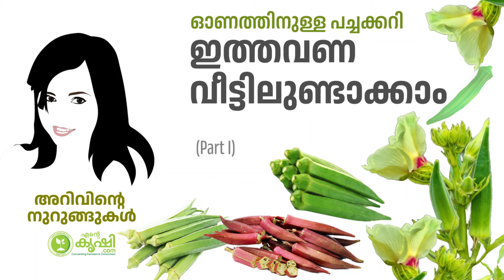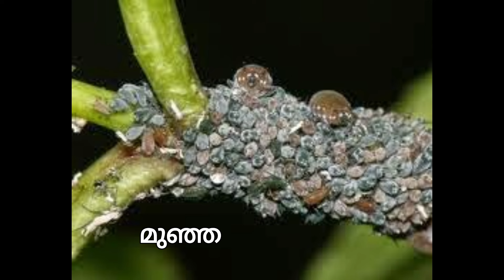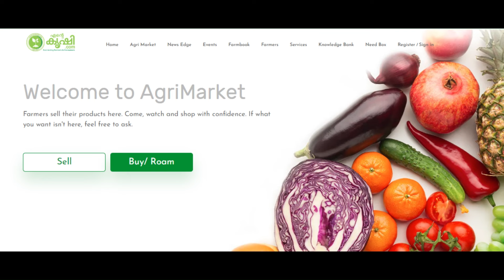ഓണത്തിനുള്ള പച്ചക്കറി ഭാഗം 2 | തക്കാളി, വഴുതന, പച്ചമുളക്, വള്ളിപ്പയര്‍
ഓണത്തിനുള്ള പച്ചക്കറികള്‍ എപ്പോള്‍ എങ്ങനെ കൃഷി ചെയ്യാം. വീട്ടിലേക്കായാലും വിപണിയിലേക്കായാലും കൃഷി ചെയ്യൂ.
നിങ്ങളറിയാന്‍ ആഗ്രഹിക്കുന്ന അറിവിന്റെ നുറുങ്ങുകളുമായി അനഘ.
രണ്ടാം ഭാഗം: വഴുതനവിളകള്‍ (തക്കാളി, വഴുതന, പച്ചമുളക്), വള്ളിപ്പയര്‍
Solanaceae (Tomato, Brinjal, Green Chilli), Snake-bean
അനഘ അവതരിപ്പിക്കുന്നു